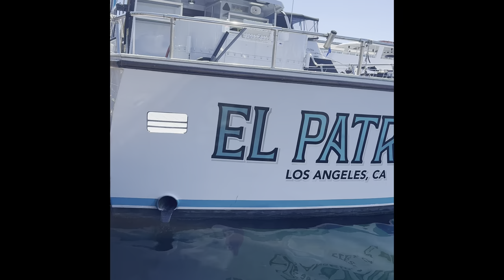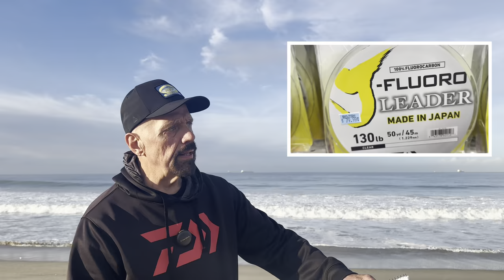Captain gives you essential halibut tips, Baja & SoCal fishing updates, surf fishing, BFT & more￼ ￼